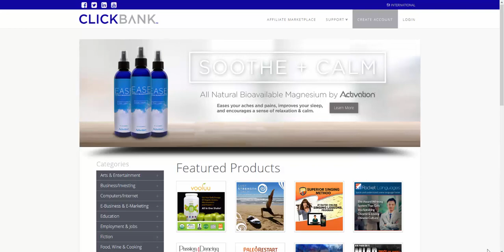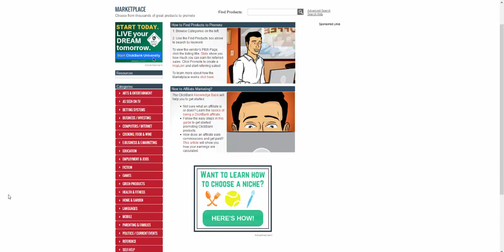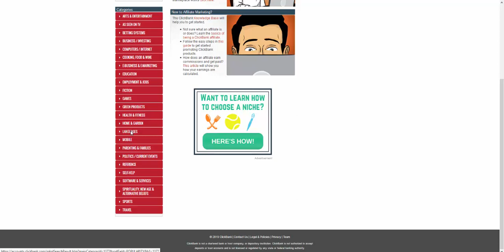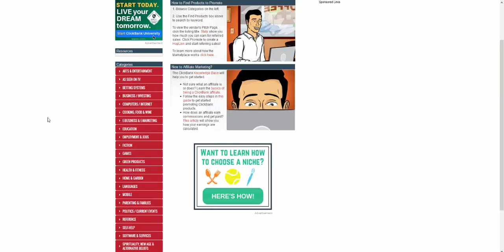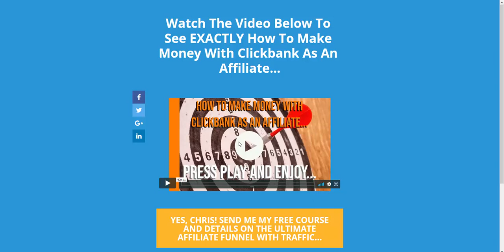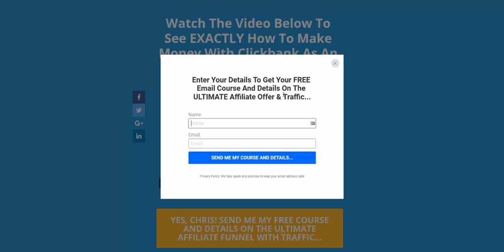Clickbank Affiliates - Sick Of The Struggle? Check This And Join Me Tomorrow!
- This video will tell you about the ULTIMATE Clickbank affiliate done for you service - coming on Monday, June 8th at 1pm EST!

Can't wait to show you!